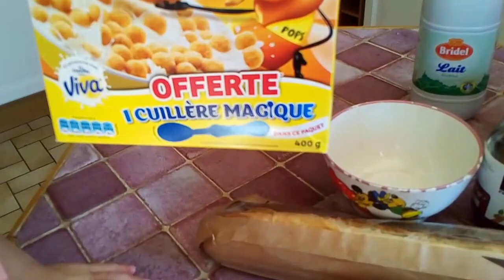VLOG//Отдых во Франции//Первый день на вилле//Море почти у нас во дворе//Северное море, пляж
Идем искать море и находим его почти у нас во дворе - за год море сильно поднялось и наступает на город. Жители насыпали песка, чтобы не дать морю затопить городок, и теперь пляж оказался в одной минуте ходьбы от виллы, где мы отдыхаем..